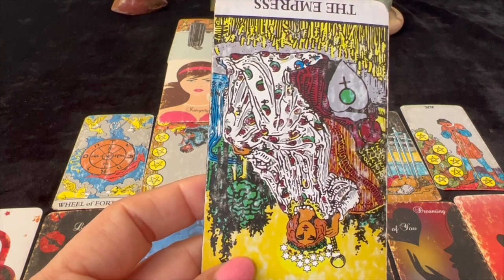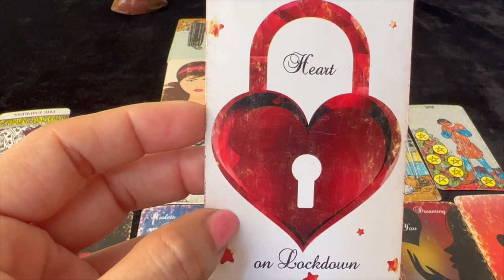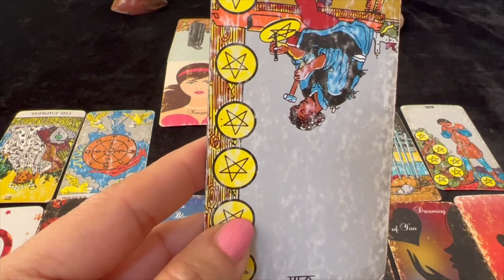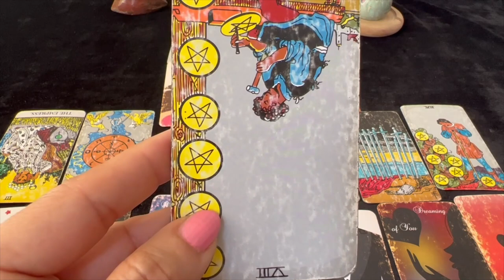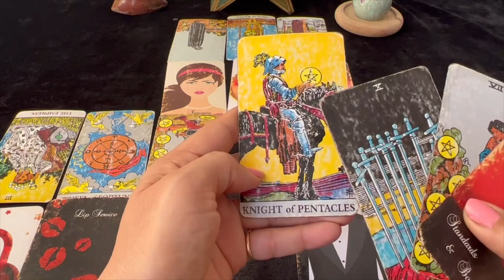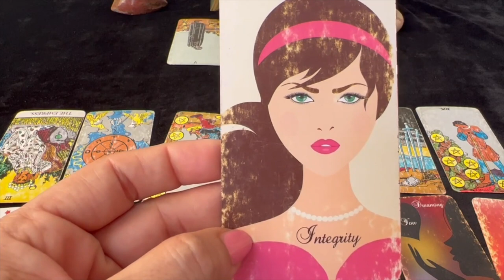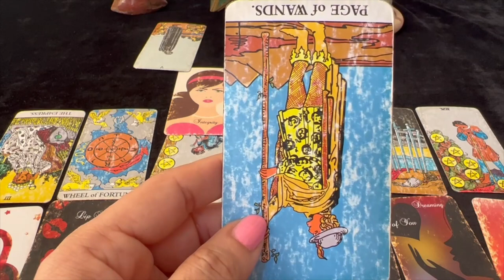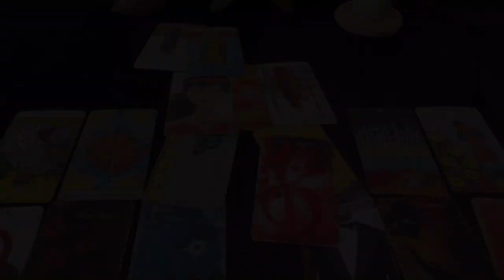💕 Taurus (Vrishabha) Love Tarot Reading | June 2022 | वृषभ राशि लव लाइफ़ | Love & Relationship